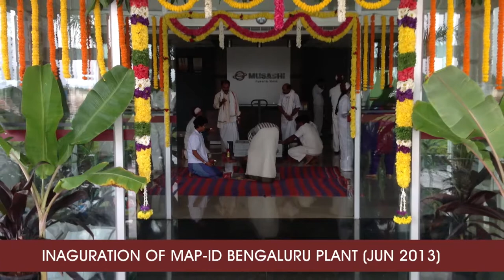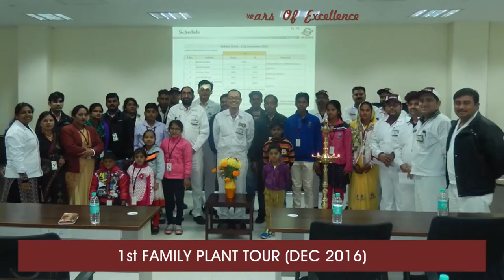Musasi Seimitsu Story Through Pictures